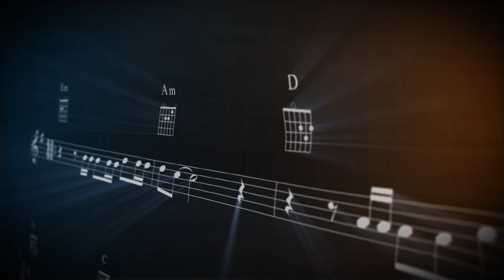Tutorial teclado clase nro 07